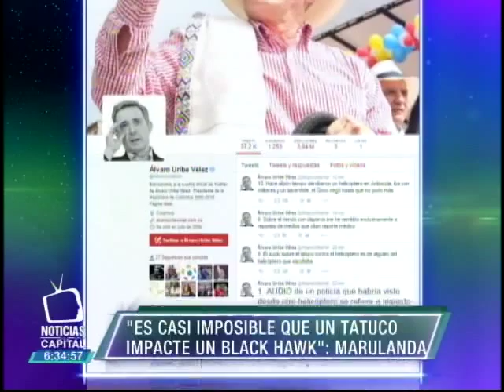"Es casi imposible que un tatuco impacte un Black Hawk": experto en seguridad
Noticias Capital 7:00 p.m. 6 agosto 2015